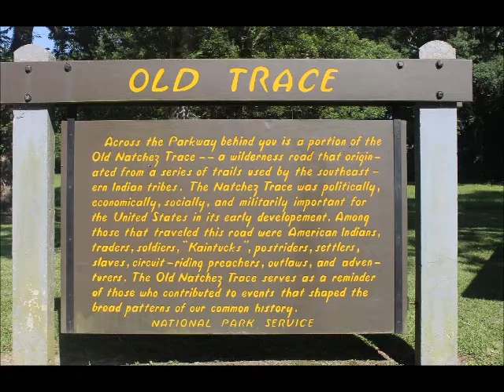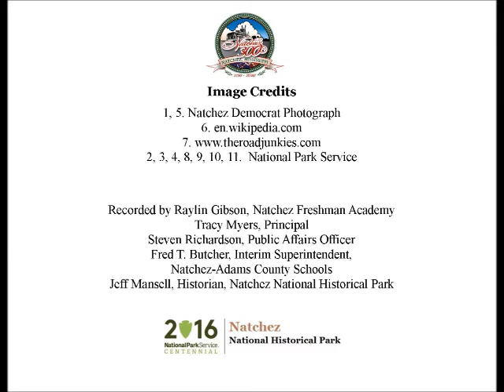May 21 Natchez Trace Completed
Raylin Gibson, a ninth grade student at Natchez Freshman Academy presents a Natchez History Minute about the completion of the last stretch of the Natchez Trace that was opened on this day, May 21, 2005.